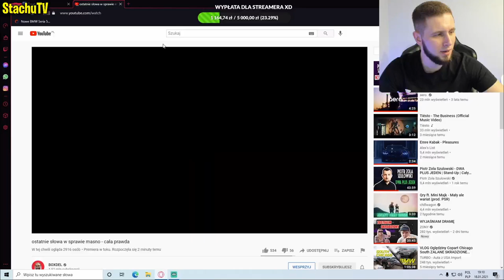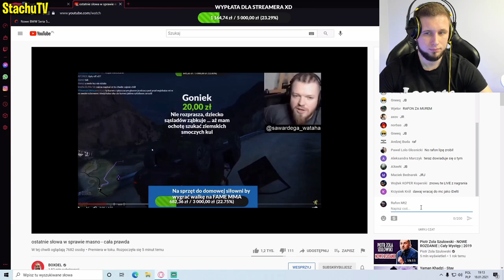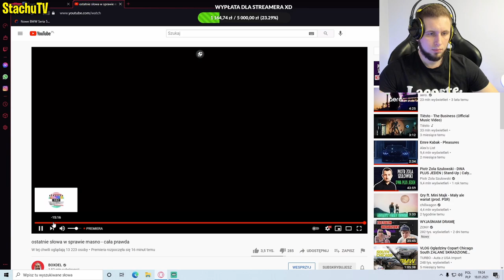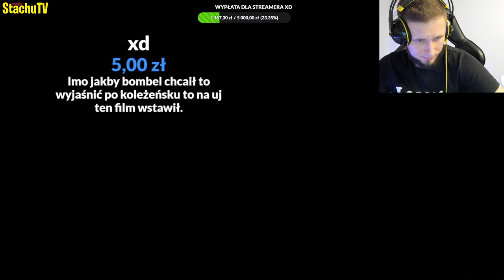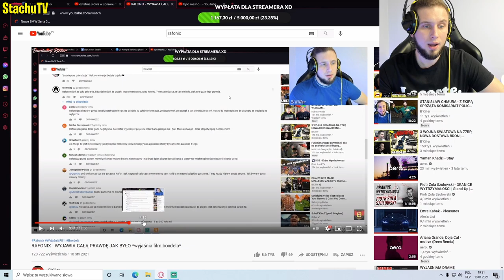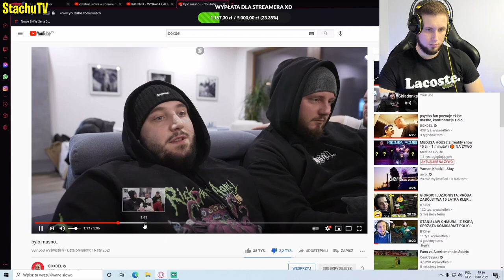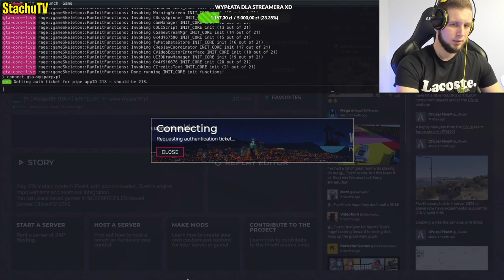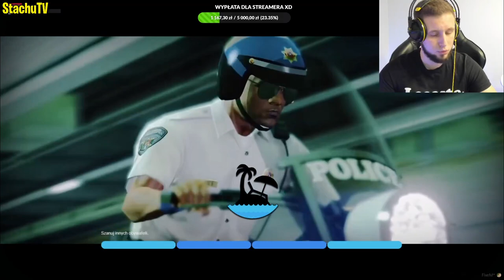RAFONIX ODPOWIADA NA DZISIEJSZY FILM BOXDELA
Zachęcam do zostawienia łapki w górę !

 ☁️ Subskrypcje ➛ 11 560